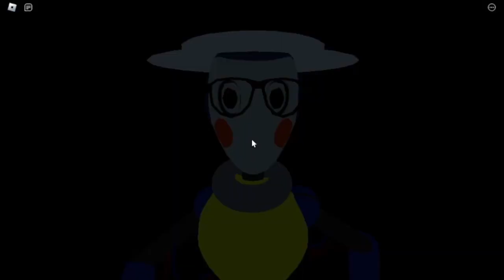[Clip] GamingKingMatej Gets Jumpscared by Map Bot in FNaF Security Breach: Remake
Hi GamingKingMatej here and
Today I am playing FNaF Security Breach: Remake